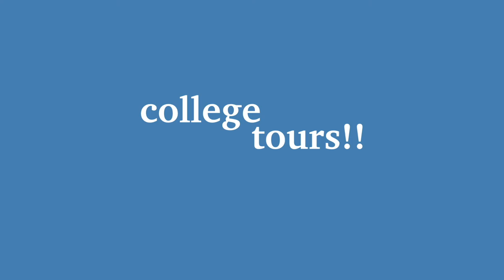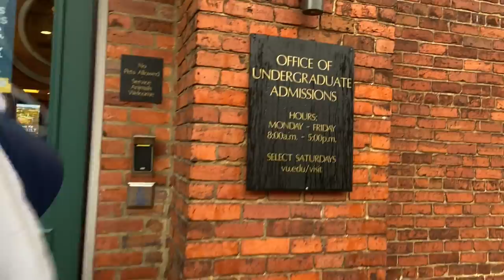college tour vlogs: belmont and vandy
first college tour vlog!! i went to nashville to see belmont and vanderbilt!! they were both amazing and gorgeous! check out my last nashville vlog to see more of the city :))))

follow me on vsco/pinterest: sloanec77

sub count: 934 thank you all 💗

i post every sunday!! see you then!
estimated date for next video: sunday, april 3rd, 2022

faqs:
🤎 how old are you: i’m 17 (when this vid comes out)
🤎 what grade are you in: a junior for the 21-22' school year